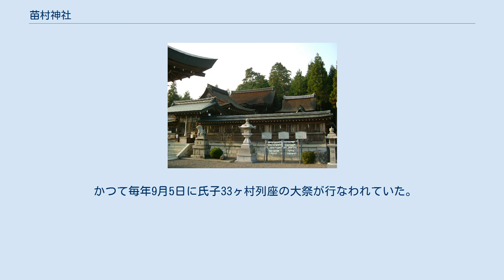苗村神社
苗村神社（なむらじんじゃ）は、滋賀県蒲生郡竜王町にある神社。
延喜式神名帳に長寸（なむら）神社として列座された格式高い式内社。
近郷の33ヶ村にわたって氏子を有する総社。
 くわしい創祀は不詳であるが、社伝によれば垂仁天皇の時代に祖霊信仰により始まった神社とされる。
東苗村古墳群の地に地名の那牟羅と同音の長寸（長は最高位、寸は村の古字）と呼ばれる社、現在の東本殿が建立された。
 平安時代、延喜式神名帳に記載されて式内社に列せられる。
 安和2年（969年）3月28日、大和国芳野金峯山の国狭槌命の御神霊が神域の西方に鎮座し、この際、新たな社殿が造営された。
この社はこれまでの本殿（東本殿）に対し西本殿と呼ばれる。
 寛仁元年（1017年）正月、朝廷に門松用の松苗を献上して以来、年々の吉例となったことから、後一条天皇から苗村の称号を賜り、苗村と呼ぶようになった。
 天文5年（1536年）3月2日、後奈良天皇から「正一位」の神位を授かる。
同年4月9日には勅使中御門宗藤・山科言継により、神位記が奉納される。
次いで同年5月9日、「正一位苗村大明神」の勅額を下賜される。
 天正年間（1573年 - 1593年）には、織田信長が馬鞍一具、太刀七振りを寄進している。
 1881年（明治14年）郷社に、1920年（大正9年）に県社に昇格している。
 毎年4月20日に行われる古式ゆかしい大祭。
9つの宮座から神馬渡御があり、奉納神事のあと神馬10頭と神輿3基が行列し、旅所まで渡御する。
 毎年5月5日に行われる子供の成長を祝う大祭。
子供神輿の奉納と神馬10頭が古式ゆかしい格好で参道を駆ける勇壮な「流鏑馬」が行なわれ終日多くの人で賑わう。
 かつて毎年9月5日に氏子33ヶ村列座の大祭が行なわれていた。
慶長4年（1599年）から33年に一度行われる。
 2014年（平成26年）は14回目とされる。
 〒520-2524 滋賀県蒲生郡竜王町大字綾戸467番地 普通車20台、大型車5台